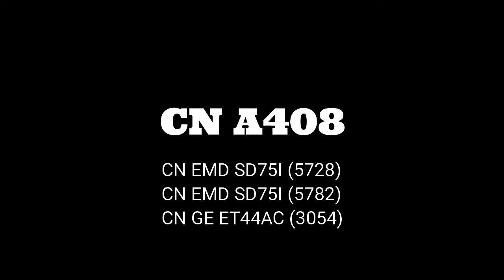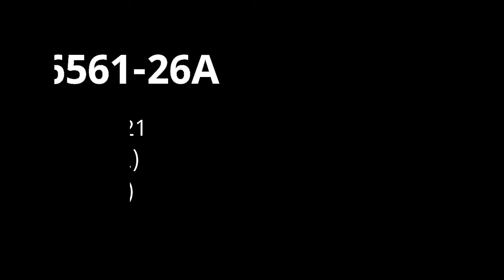4 trains pass under the McCord street overpass in Centralia, Illinois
Railfanning in Centralia actually turned out pretty decent. I tried another cool spot which was under the McCord street overpass and i was able to record four trains passing through. the best one was the BNSF which third out was a rare GP25X. Only ten GP25X locomotives were made

0:08 CN A408-91
3:06 NS 224
5:27 BNSF L-CHI6571
8:45 NS 223